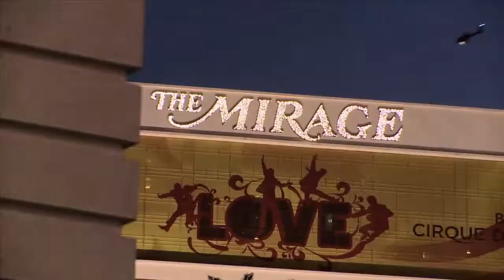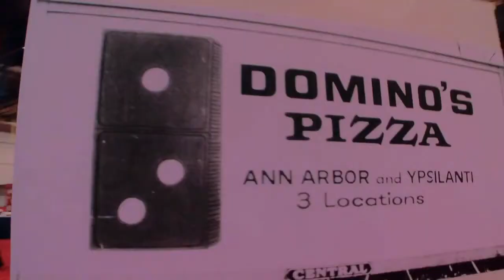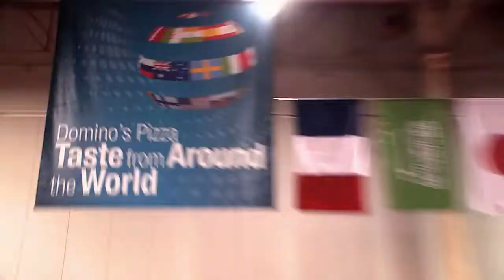Domino's Pizza 50th Anniversary Corporate Event